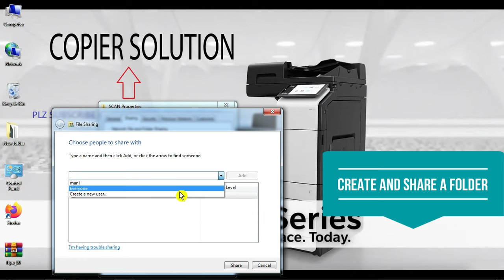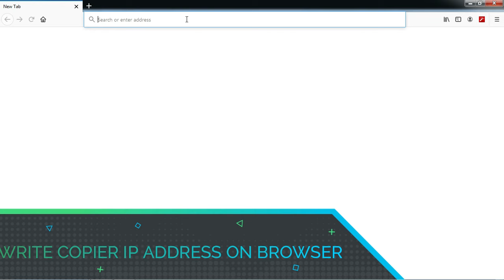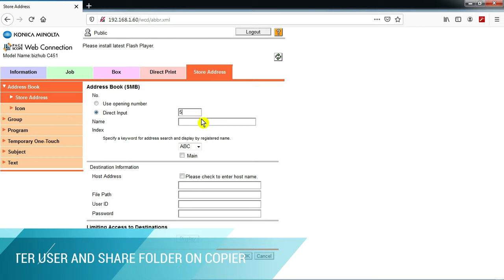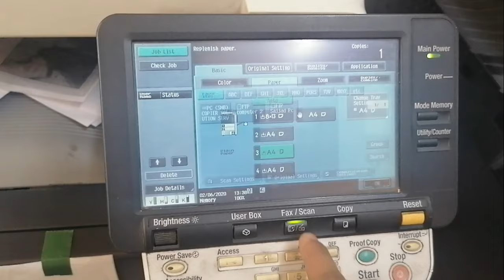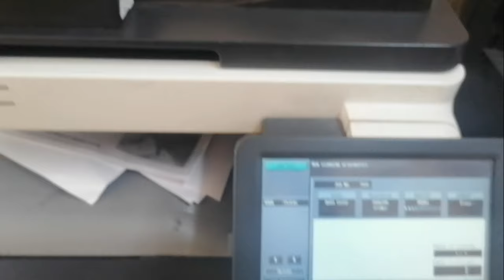How to setup SMB scanning on the Konica Minolta Bizhub Copier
Scanner Using Scan to SMB with Windows Shared Folder on Konica Minolta Bizhub Copier Machine